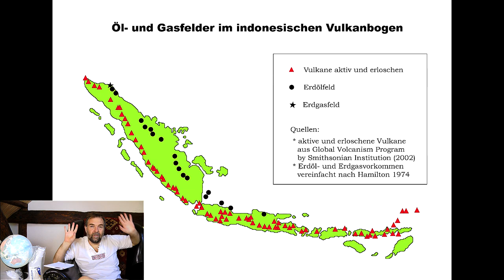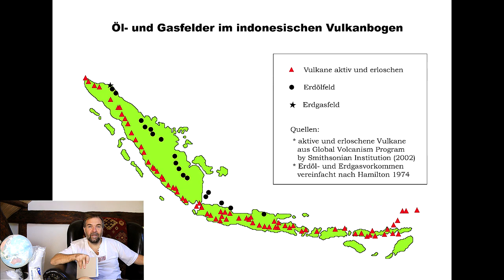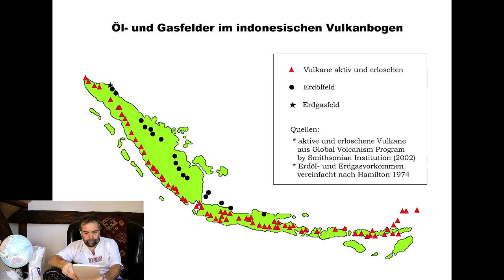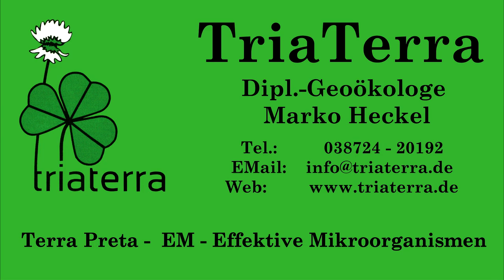Öl + Gas Unendlich? - Thomas Gold: Biosphäre der heißen Tiefe - Teil 1 von 2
Buchbesprechung Thomas Gold: "Biosphäre der heißen Tiefe"; "Jahrtausend des Methans"

Ist Öl und Gas unendlich und Teil der Erdkruste, wie auch auf anderen Planeten und Monden in unserem Sonnensystem. Überall blubbert Methan aus dem Boden. Warum aber sieht dann Erdöl so biologisch aus? Antwort: die Biosphäre der heißen Tiefe!

Wir haben auch was aus Erdgas im Shop PE-Kunststoff-Flaschen und Kanister